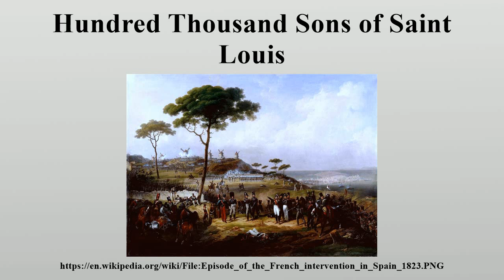Hundred Thousand Sons of Saint Louis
The Hundred Thousand Sons of Saint Louis was the popular name for a French army mobilized in 1823 by the Bourbon King of France, Louis XVIII to help the Spanish Royalists restore King Ferdinand VII of Spain to the absolute power of which he had been deprived during the Liberal Triennium.

Image-Copyright-Info
Artist-Info:  Author Hippolyte Lecomte (1781–1857)   Description French painter Date of birth/death 28 December 1781 25 July 1857 Location of birth/death Puiseaux Paris Authority control VIAF: 7651661 LCCN: n97861896 GND: 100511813 BnF: cb14957747k ULAN: 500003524 ISNI: 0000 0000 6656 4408 WorldCat
Image-Copyright-Info